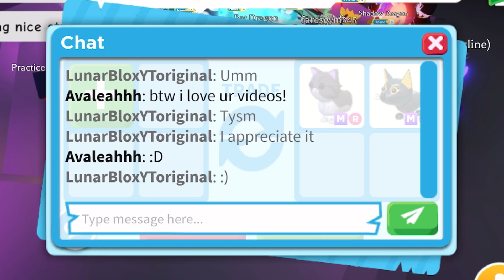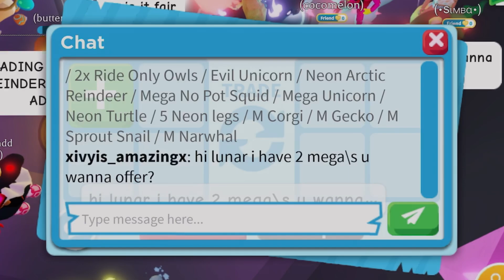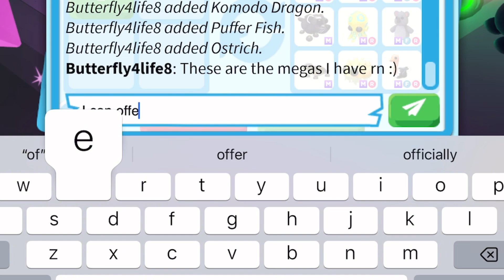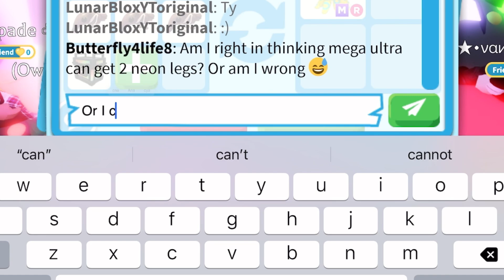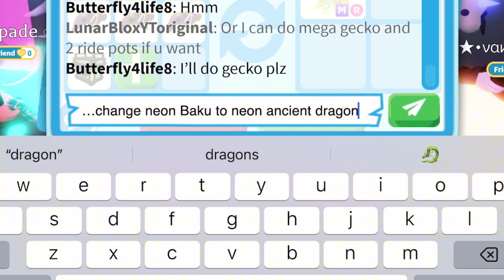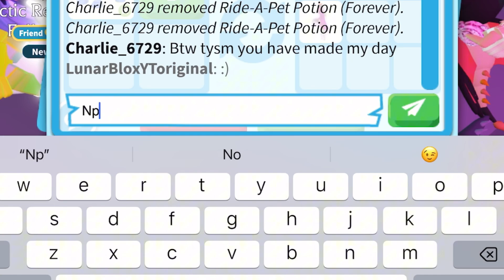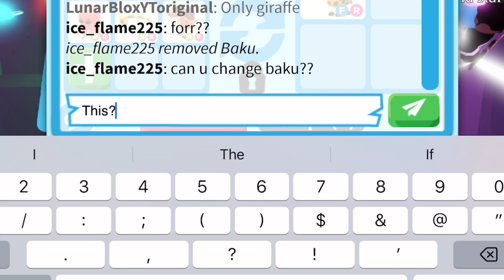😱😍HUGE WIN! I TRADED MY EVIL UNCIORN AND GOOD NEON LEGS FOR THIS VALUABLE PET! ADOPT ME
😱😍HUGE WIN! I TRADED MY EVIL UNCIORN AND GOOD NEON LEGS FOR THIS VALUABLE PET! ADOPT ME TRADING

Username:- LunarBloxYToriginal

Editing:- CapCut

Thumbnail:- PicsArt